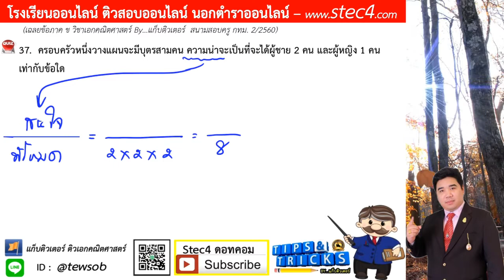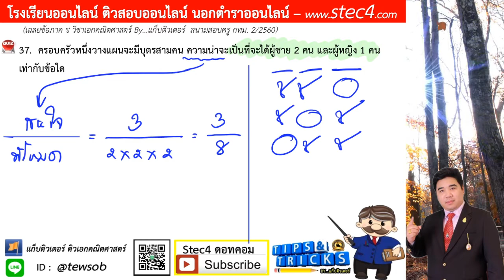ข้อ 37 ภาค ข วิชาเอกคณิตศาสตร์ สนามสอบครู กทม. 2/2560 By...แก็บติวเตอร์